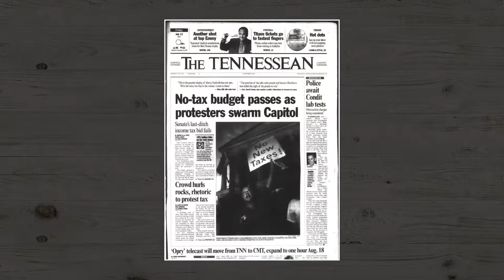Marsha Blackburn - Fighting For Lower Taxes - Tennessee Senate 2018